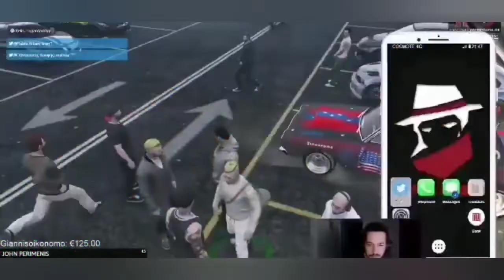ΑΡΧΗΓΟΣ-BEST OF STREAM GTA RP #1